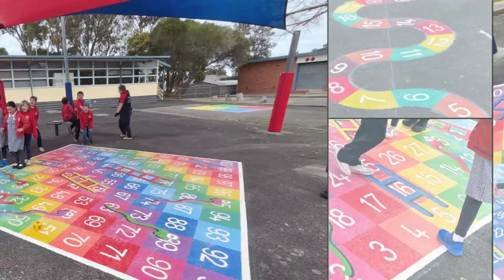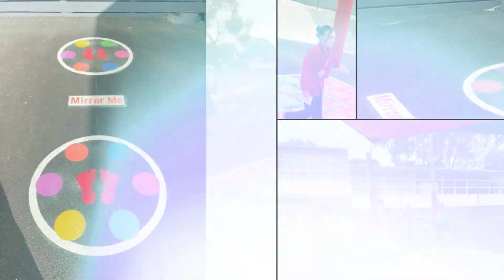More Colourful Line Marking 2023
During the school holidays we had more line marking done!!!
Play improves the cognitive, physical, social, and emotional well-being of children and young people. Through play, children learn about the world and themselves. They also learn skills they need for study, work and relationships such as confidence   self-esteem   resilience   interaction   social skills   independence   curiosity   and coping with challenging situations . Playground Markings is an excellent way to encourage more play!